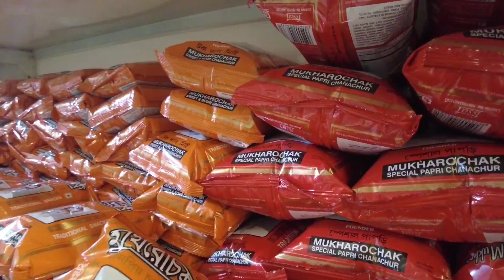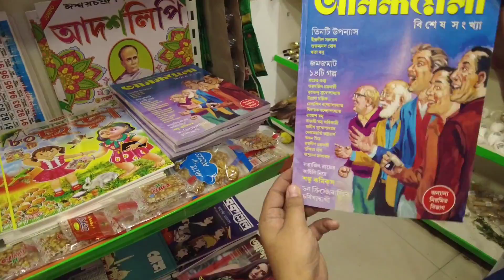Little Kolkata in Bangalore | Bengalis in Bangalore | Suswadu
Vlog #03
Exploring Suswadu Banglar Bajar